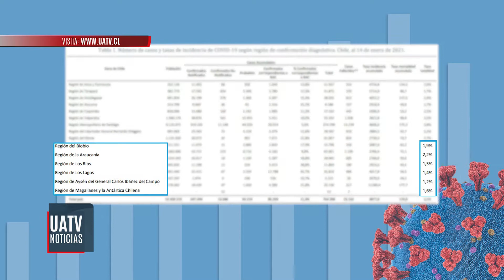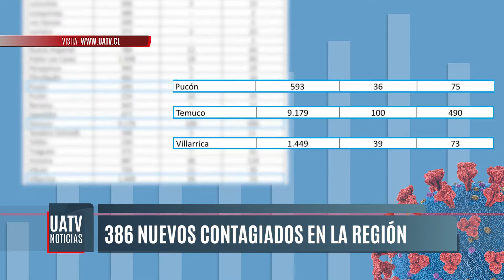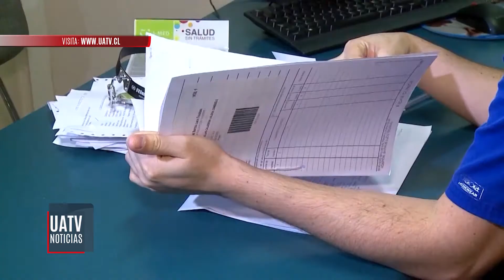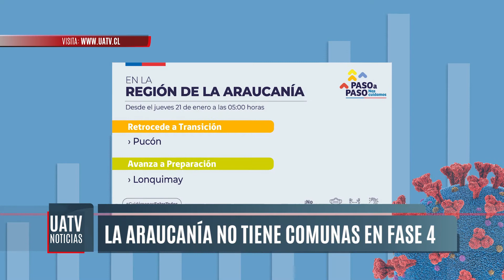Nuevo balance por Coronavirus: 386 casos en las últimas 24 horas en La Araucanía